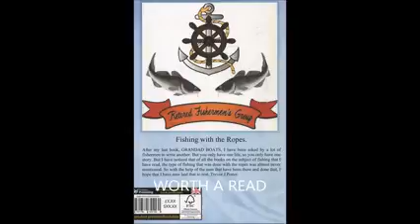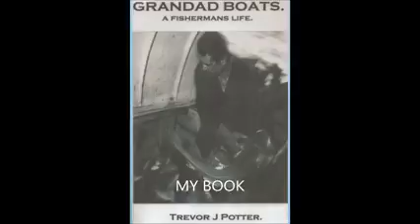Fishermen & the boats they worked on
fishing boats and men that sailed them
from grandad boats & the learning curv